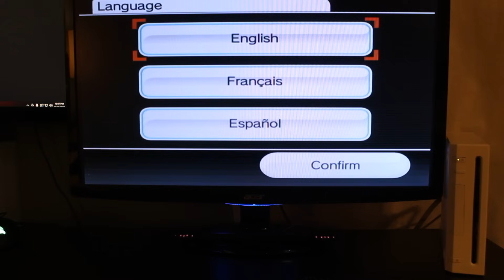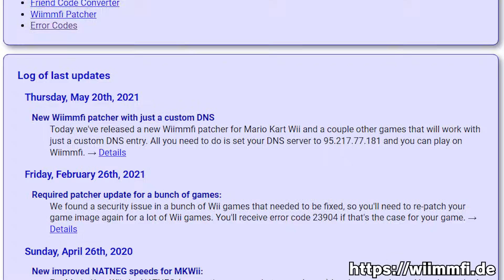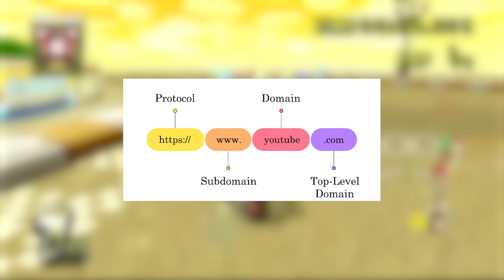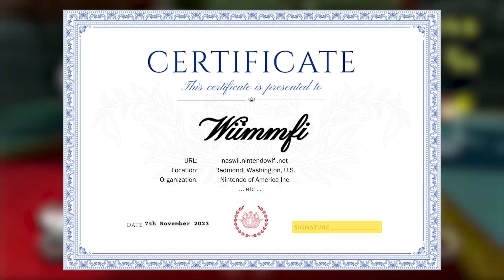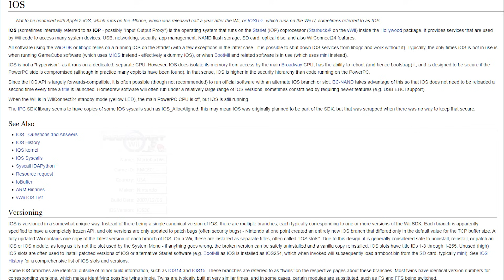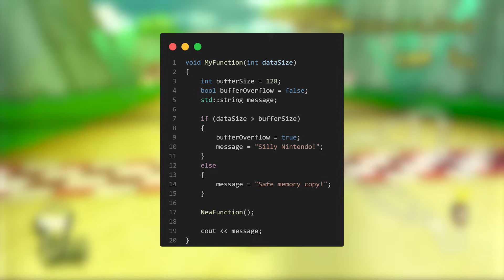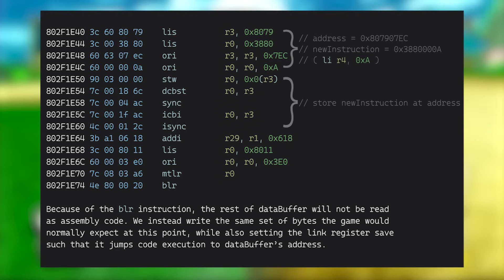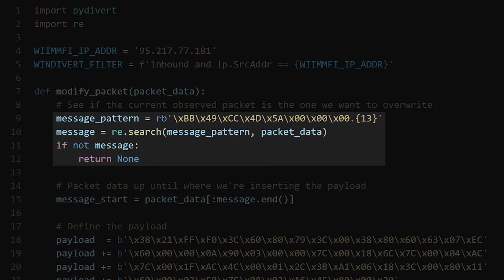Using Security Vulnerabilities to Get Every World Record in Mario Kart Wii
In this video, I explore the use of security vulnerabilities in Mario Kart Wii and the Wii's embedded operating system to alter the game's code on an unmodified console.

Here is a write-up on how you can try out a demo script